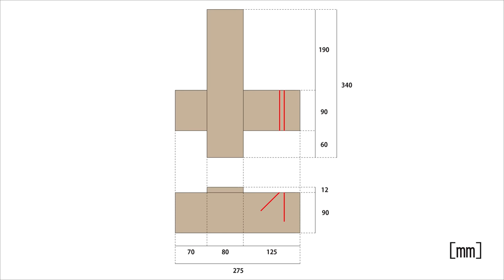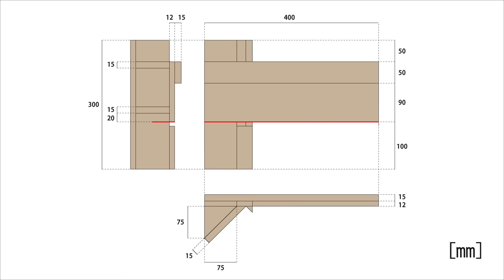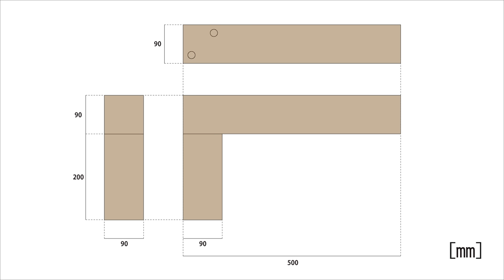5 Simple Circular Saw Hacks | Woodworking joints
This video introduces a unique method that allows you to create joints, even if you're not a skilled carpenter. We know, transporting heavy tools like a table saw or miter saw can be a real burden, so we're all about making woodworking more accessible. Join us as we explore how to master the art of creating accurate wood joinery using just a circular saw.

Circular Saw
Brand: Makita
Model Number: HS631DZSB

Adhesive for preventing screw loosening
Brand: 3M
Model Number: TL43J 10